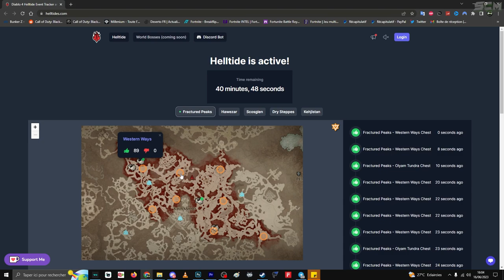Meilleur Astuce Loot Légendaire Ancestrale Sacrée Unique Diablo 4, Farm Équipement Unique Ancestraux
Lien du site pour s'avoir les emplacement des coffre mystère cachée a 175 sandre

▬▬▬▬▬▬▬ • BIENVENUE 😍 • ▬▬▬▬▬▬▬

▬▬▬▬▬▬▬ • PARTENAIRES 💪 • ▬▬▬▬▬▬▬

👉StealthGamer:
"SOISCOOLMEC"
"STRIKESOISCOOL"

TikTok "SoisCoolMecYTB"
👻Snapchat "soiscoolmec"

.▬▬▬▬▬▬▬ • TOP DON 💰 • ▬▬▬▬▬▬▬